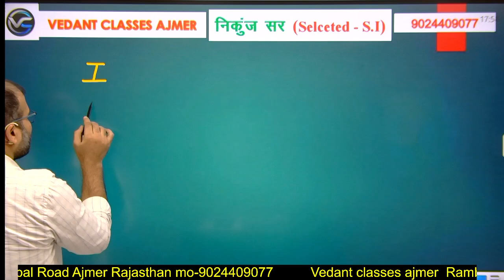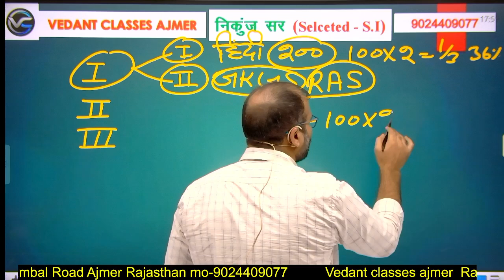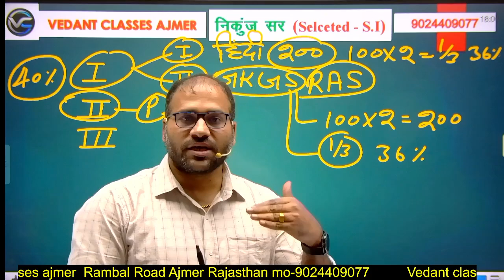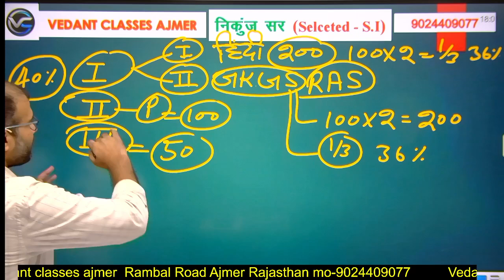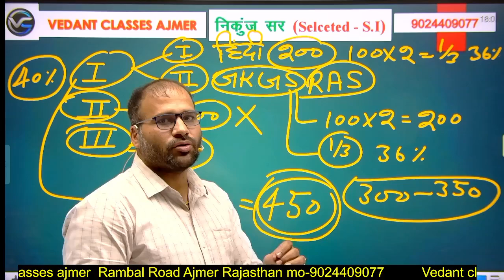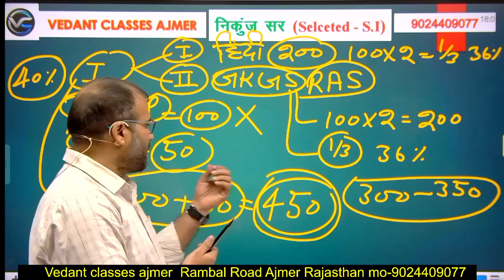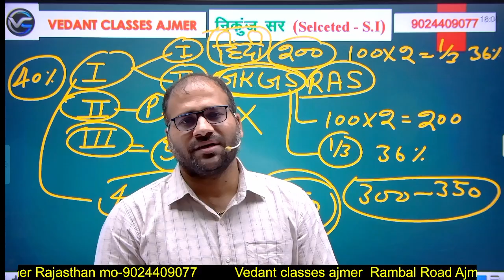पुराने तरीक़े से होगी परीक्षा || Sub Inspector की भर्ती RAS के माध्यम से नहीं || By Nikunj Sir